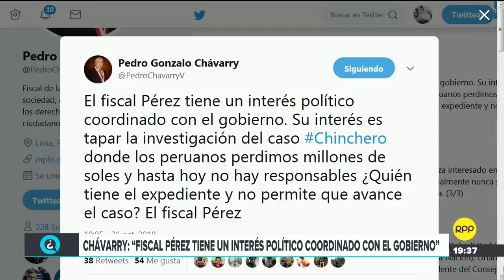QTLR César Nakazaki y Rosa María Palacios sobre prisión de Keiko 2 YouTube